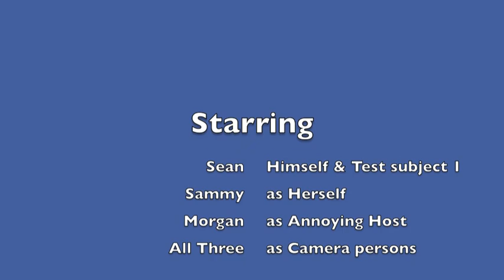All about Joseph Lister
Three Medical Microbiology students explain Joseph Lister.